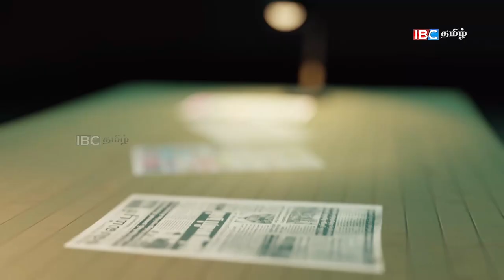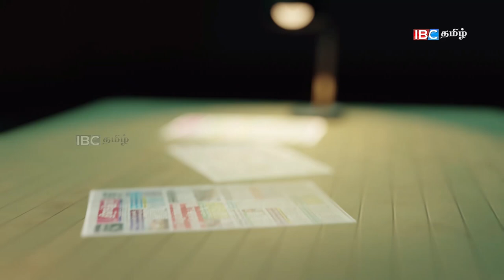திடீரெனஅரசியலில்இருந்து ஓய்வுபெறும் மகிந்த?பரபரப்பாகும் களம் | 04.11.2022 | sri lanka paper